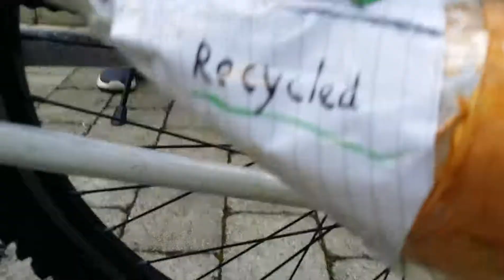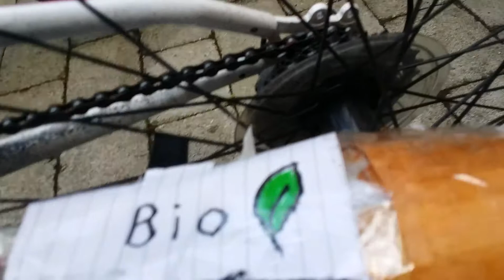I put a exauhst on my bike